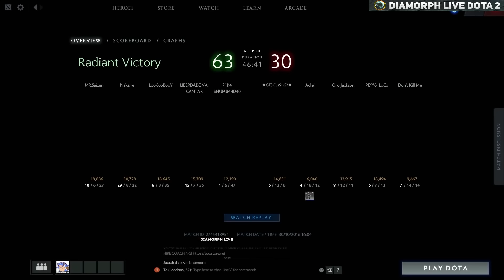НОВАЯ МЕТА НА АНТИМАГА! ЭПИК СБОРКА!!! | DOTA 2 ANTI-MAGE NEW META AMAZING BUILDS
Эпичная сборка на антимага в доте!
To Help channel:
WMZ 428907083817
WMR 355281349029